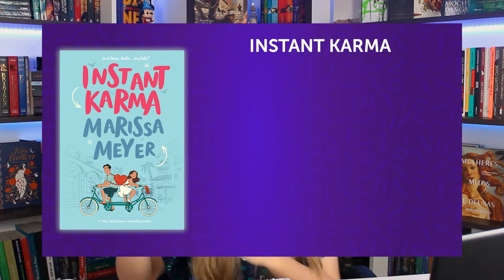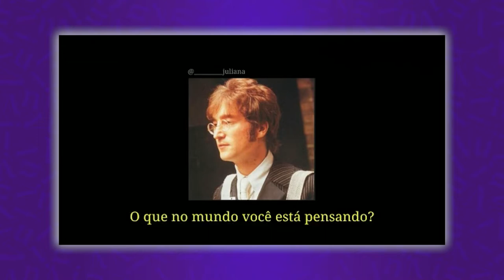ABANDONADO COM FORÇA! - Instant Karma foi uma decepção sem fim...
VIU!
Instant Karma prometeu tudo, não entregou nada! Tinha tudo pra ser um romance clichê gostoso e leve, mas por vários motivos eu tive que abandoná-lo!